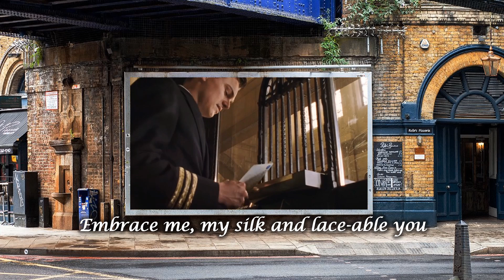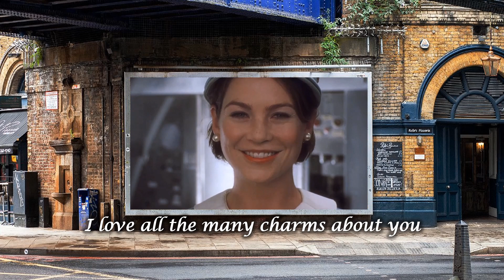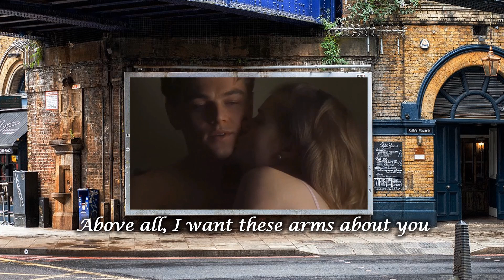Embraceable You【神鬼交鋒 電影插曲】Frank Sinatra | 動態歌詞 Lyrics | MV畫面【神鬼交鋒 Catch Me If You Can】電影